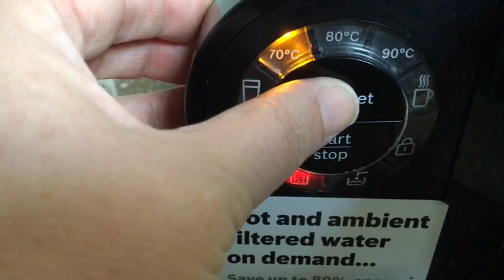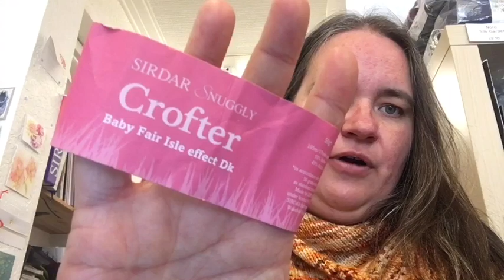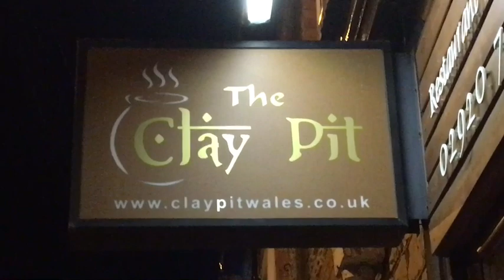Vlogtober Day 30